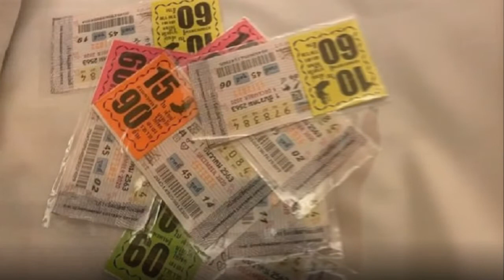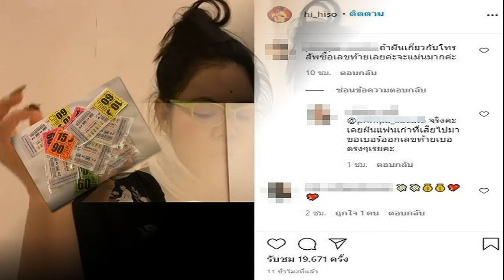พระอาจารย์บอกแล้ว แห่ยินดี ฮาย ตรวจหวย ไม่คิดรางวัลที่1เลขมือถือ